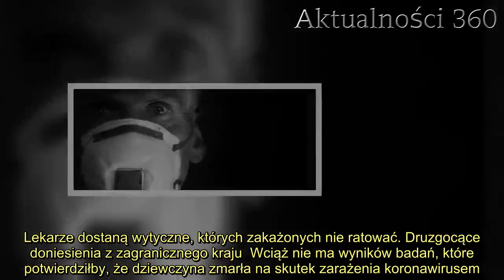Niestety, nie doczekała się nawet wyników testu na zakażenie. Jej chłopak znalazł ją martwą na podło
Dziewczyna nie doczekała się na wyniki testów na koronawirusa. Jej chłopak, który pojawił się u niej w mieszkaniu, znalazł ją martwą na podłodze. Przerażające wiadomości zza granicy.   Dziewczyna nie wiedziała, co jej dolega. Zauważyła, że ma wiele objawów, które mogłyby wskazywać na to, że jest chora na koronawirusa. Niestety, kobieta nie doczekała się wyników badań. Co więcej, zmarła czekając na swojego chłopaka, który wchodząc do mieszkania na ich spotkanie odnalazł ją martwą.    Dziewczyna czekała na wyniki testów na koronawirusa   Natasha Ott pochodząca z Nowego Orleanu miała 39 lat i dotknęły jej wszystkie objawy, które występują w przypadku osób, które zarażone zostały koronawirusem. Niestety wyniki testów przyszły o wiele za późno.   - Do tych z was, którzy nie mieli dość szczęścia, aby ją poznać. Wiedzcie jedno: to niewyobrażalna strata. Widok kobiety, która zawsze była tak pełna życia, leżącej bez czucia na podłodze, był druzgocący - napisał chłopak Natashy, Josh Anderson na Facebooku.        Dziewczyna już 10 marca zaczęła obserwować u siebie pierwsze objawy covid-19. Natasha pracowała w klinice medycznej, która sprawiała, że mogła mieć kontakt z osobami zarażonymi. Placówka posiadała test na koronawirusa, jednak zbyt mała ich ilość zadecydowała, że dziewczyna wstrzymała się z badaniem.   Kiedy w końcu postanowiła się przebadać, miała już większość objawów, cierpiała na niewielki apetyt, gorączkę i problemy z oddychaniem. Jej stan zdrowia znacznie się pogorszył, była już wtedy pewna, że jest zarażona koronawirusem.  Dziewczyna zmarła w swoim mieszkaniu   Stan dziewczyny poprawił się na chwilę, Natasha nabrała więcej siły, ale już następnego dnia jej stan pogorszył się jeszcze bardziej. 39-latka opisywała, że czuje się, tak, jakby "coś było w jej płucach". Josh Anderson w piątek wieczorem odwiedził dziewczynę, para miała razem obejrzeć film. Niestety, kiedy chłopak przybył do mieszkania, Natasha już nie żyła.   Dzisiaj grzeje: 1. Z ostatniej chwili: Jest prognoza liczby zakażeń dla Polski. Podano możliwą datę zahamowania epidemii  2. Lekarze dostaną wytyczne, których zakażonych nie ratować. Druzgocące doniesienia z zagranicznego kraju  Wciąż nie ma wyników badań, które potwierdziłby, że dziewczyna zmarła na skutek zarażenia koronawirusem.   Najlepsze newsy dnia:     źródło: onet   Następny artykuł  Nie przegap żadnych najciekawszych artykułów! Kliknij obserwuj pikio.pl na:  Google News